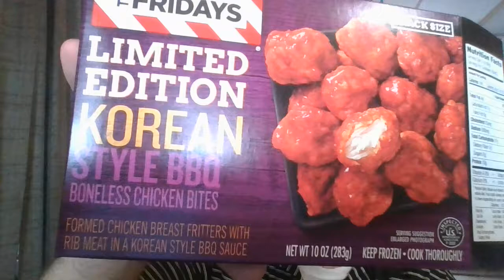TGI Fridays Limited Edition Korean Style BBQ Boneless Chicken Bites Food Review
I am trying out the TGI Fridays Limited Edition Korean Style BBQ Boneless Chicken Bites which I picked up at Food Lion which was on sale for 2 for $4.